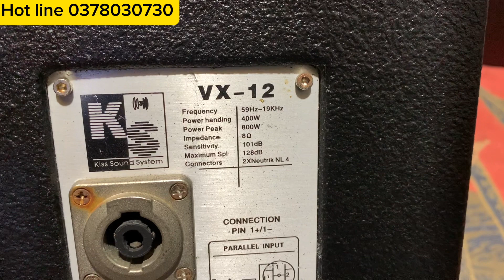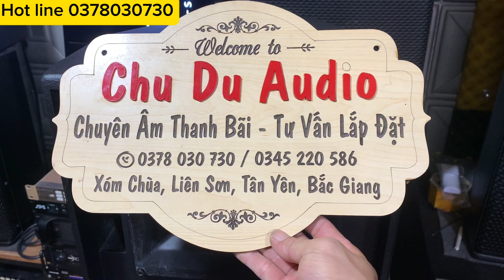Loa KS bát 30 driver anh quốc bát trep fane nổi tiếng, chất âm quá hay, giá bèo bọt, lh 0378030730